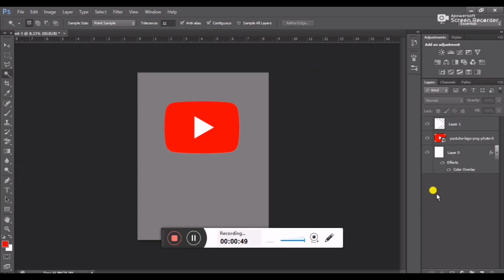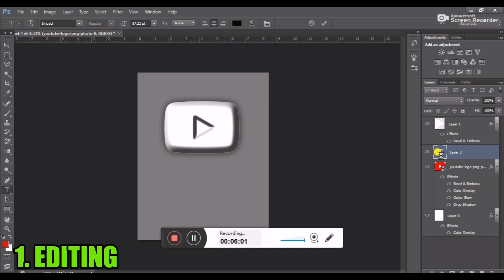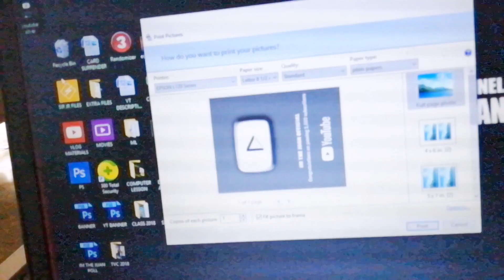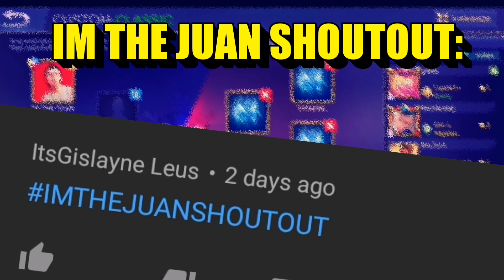Silver Play Button for 1,000 Subs?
Tricks and Hacks